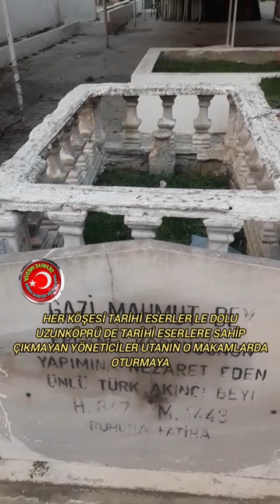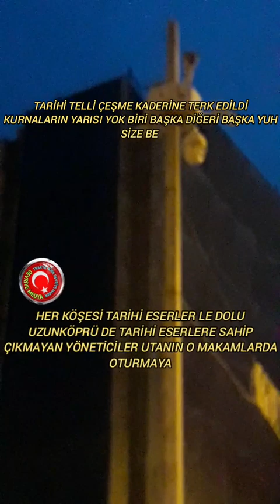UZUNKÖPRÜ DE TARİHİ ESERLERE SAHİP ÇIKMAYAN YÖNETİCİLER UTANIN O MAKAMLARDA OTURMAYA